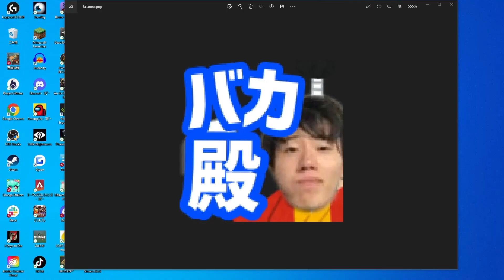課外授業から送られてきた新スタンプを見るはんじょう【2023/05/15】